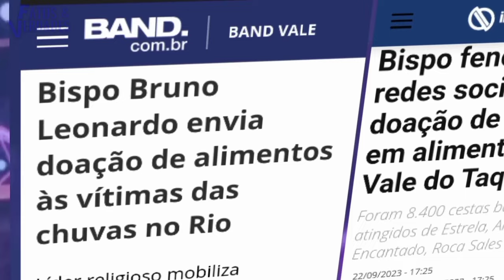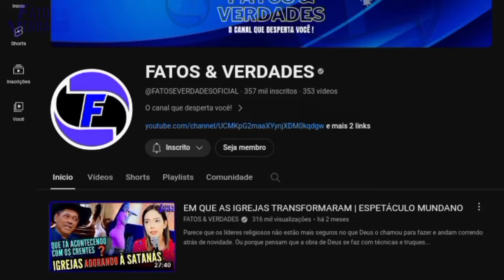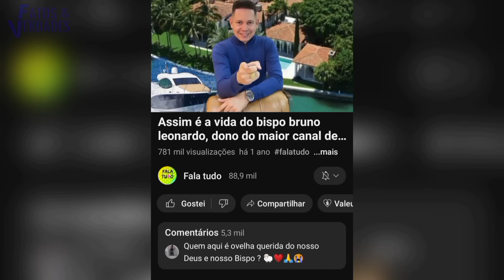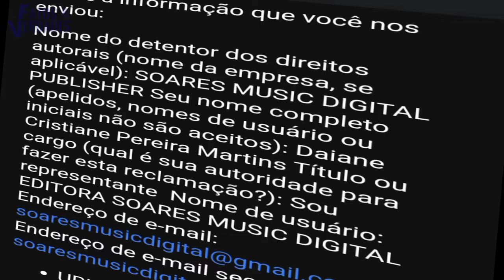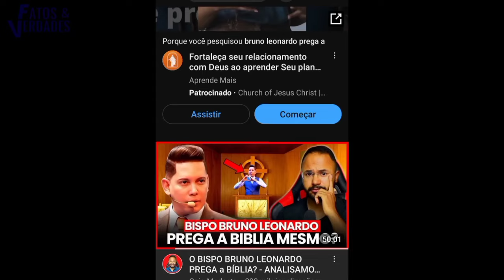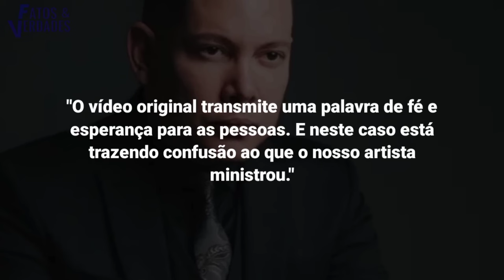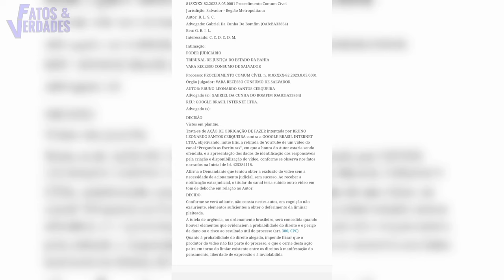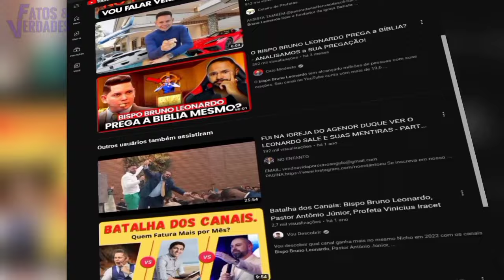E O BISPO DA INTERNET QUE CENSURA CANAIS PORQUE NÃO GOSTA DE SER QUESTIONADO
O mistério envolvendo a vida do  bispo mais FAMOSO do YOUTUBE
Bruno Leonardo é um bispo evangélico que tem o maior canal cristão do Youtube. Muito famoso por fazer a oração do Salmo 91. Diariamente ele publica vídeos de fé e edificação espiritual para milhares de pessoas. Neste vídeo o canal  @FATOSEVERDADESOFICIAL   revela o mistério que envolve a vida desse religioso mais amado da internet!

Livros que recomendo:
A fórmula do Amor para Casais